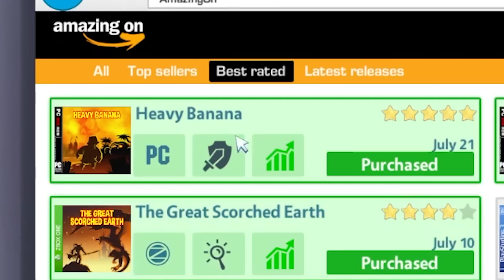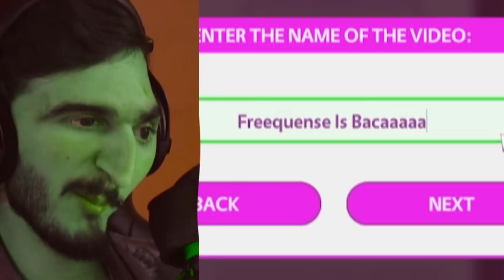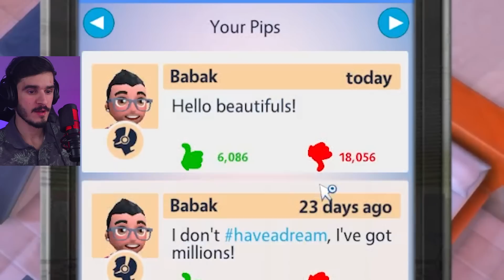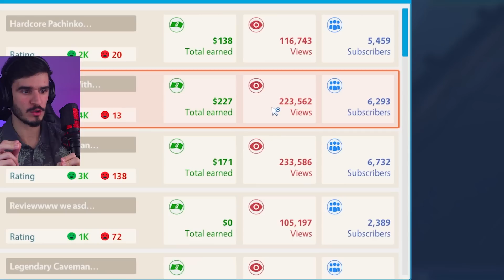با بزرگترین یوتیوبر ویدئو گرفتم - Youtubers Life 1 Part 25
تو بازی یوتیوبرز لایف که قرار بود تا 1 میلیون سابسکرایبر بریم، بالاخره تونستم با بزرگترین یوتیوبر که در زمینه گیم فعالیت میکنه ویدئو کولب بگیرم و اتفاقی که افتاد رو باورم نمیشه
از ویدئو لذت ببرید